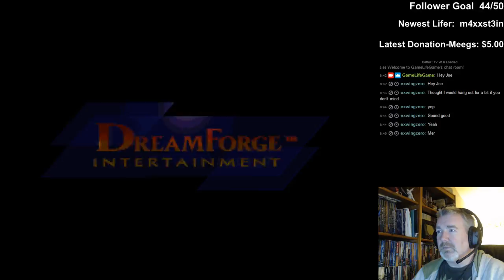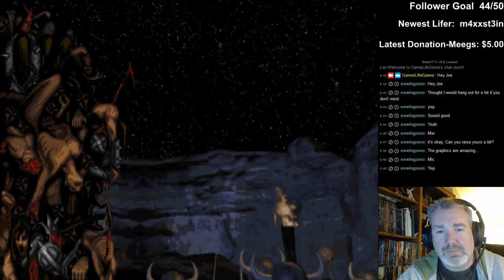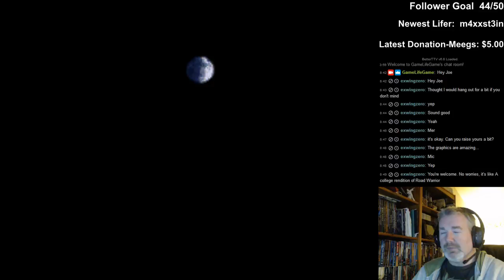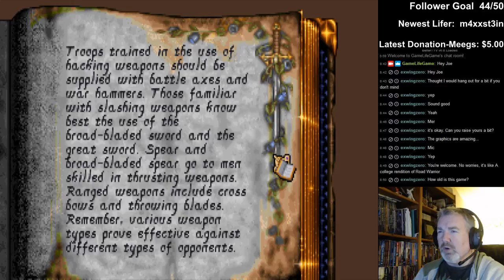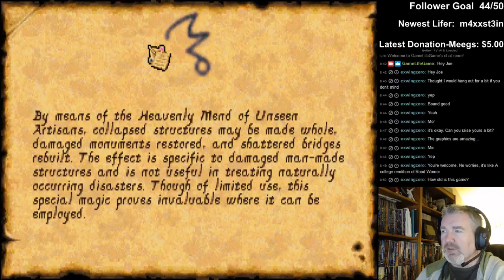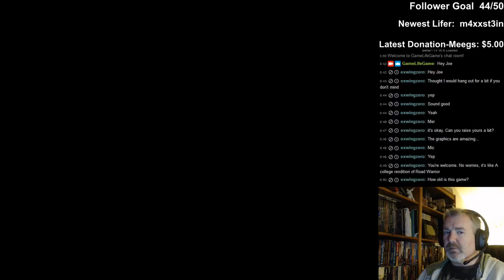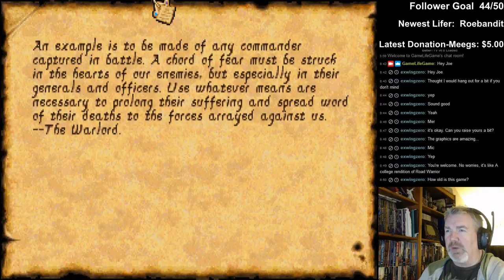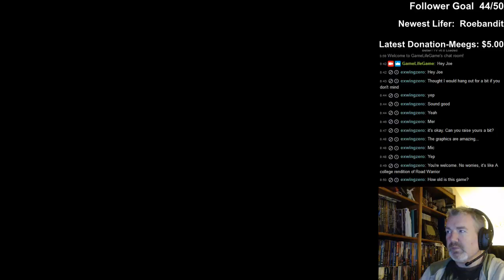GameLifeGame Plays Anvil of Dawn - Part 1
We begin our quest to free the world from the tyrannical Warlord!